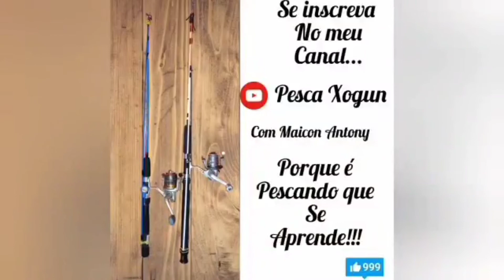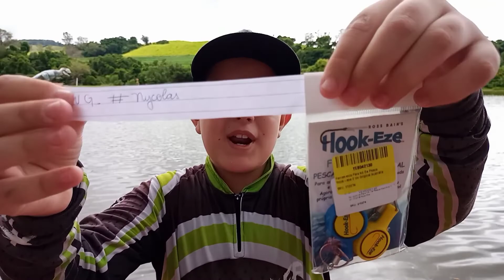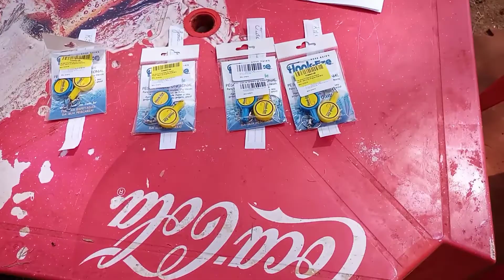PESCARIA COM AGRADECIMENTO E SORTEIO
neste video tem pescaria com agradecimento e sorteio para os escritos em meu canal, tem pescaria no pesqueiro pescando tilapias , ,pescaria pesca pescando pescador B OBRIGADO A TODOS QUE PARTICIPARAM DO SORTEIO QUEM GANHOU DEIXA A MENSAGEM A BAIXO QUE RESPONDEREI E DECHAREI O TELEFONE DO MEU PAI PARA CONTATO OK,,,,,,lembrando que os bones que uso e de meu colaborador jose augusto quem quiser adiquirir , ele vende para todo brasil o contato dele e 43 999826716. e agradecer a todos os escritos pesca xogun porque e pescando que se aprende , um abraço a todos ate a proxima pescaria